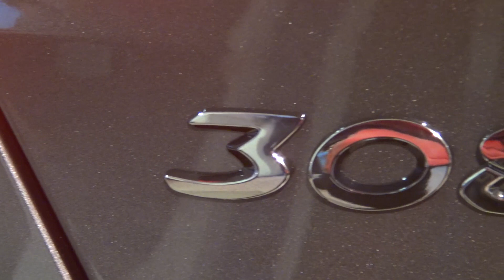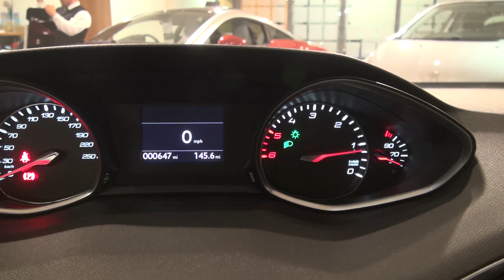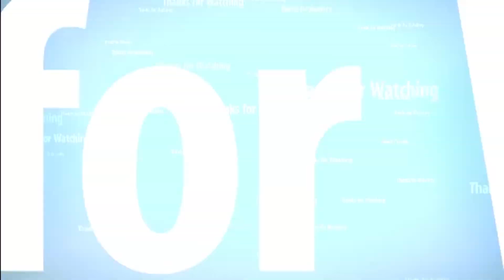The All New 2014 Peugeot 308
Fresh to the Peugeot range for 2014 the stunning lines and comfortable interior makes this a class leading car.
Music is "Elephants" and is available in the Youtube creators tools